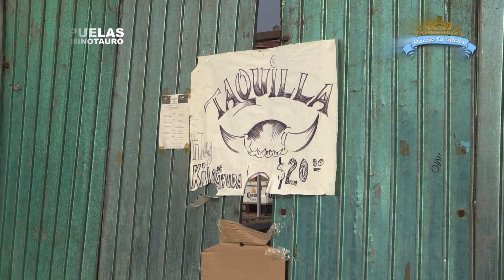Rancho La Misión en Coyuca de Benitez 23 Abril 14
Por primera vez Rancho La Misión se presenta en Coyuca de Benitez, en donde se presentaron 8 Toros Bárbaros que brindaron un inolvidable espectáculo a todos los seguidores de Rancho La Misión, extraordinarios porrazos se llevaron Indio de la Catalina y Pollo de Taxco en los lomos del Zapatero y Carta Marcada; nuevamente el indomable Dueño de Nada se dio un tremendo agarrón con su jinete en turno. El Sr. Hugo Figueroa les brindo a los montadores la libertad de utilizar su propia espuela, con la finalidad de brindar un buen espectáculo y darles la seguridad a cada uno de los jinetes. Esperamos disfruten de esta gran jugada...